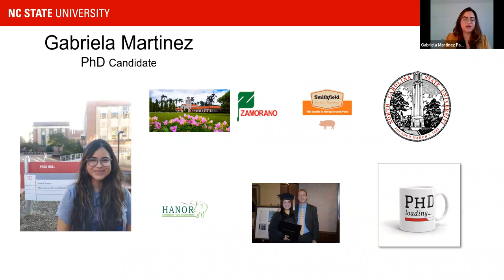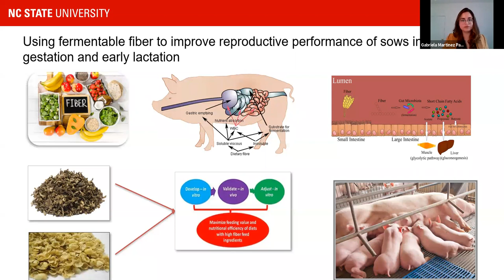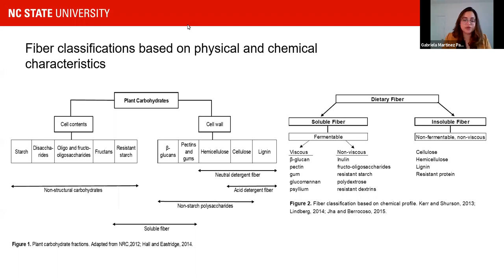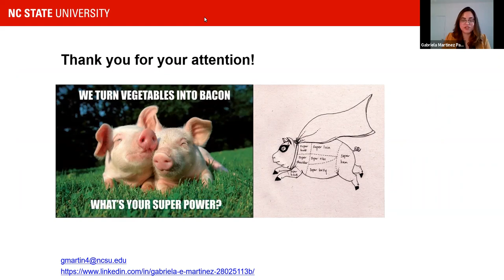Using Fermentable Fiber to Improve Reproductive Performance in Sows- Gabby Martinez